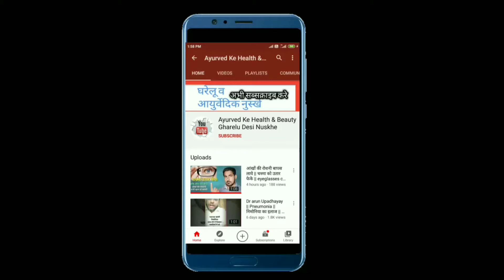गैस, कब्ज,हाइपर एसिडिटी, गैस का दर्द, अम्लपित्त, पित दोष, गैस का सिर में दर्द, गैस का कमर में दर्द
sachindayayurvadic ayurvedTiktok गैस, कब्ज,हाइपर एसिडिटी, गैस का दर्द, अम्लपित्त, पित दोष, गैस का सिर में दर्द, गैस का कमर में दर्द | Sachinday Gharelu nuskhe

नमस्कार दोस्तों आज के इस विडियो में आपका बहुत बहुत स्वागत है आज के इस विडियो में हम आपसे चर्चा करेंगे और आपको बताएँगे गैस, कब्ज,हाइपर एसिडिटी, गैस का दर्द, अम्लपित्त, पित दोष, गैस का सिर में दर्द, गैस का कमर में दर्द हैं तो घरेलू उपाय  अगर आपको ये विडियो अच्छा लगे तो लाइक और सब्सक्राइब करें . धन्यवाद्